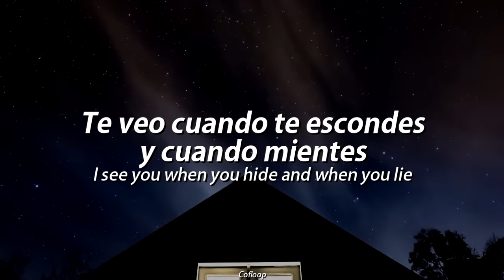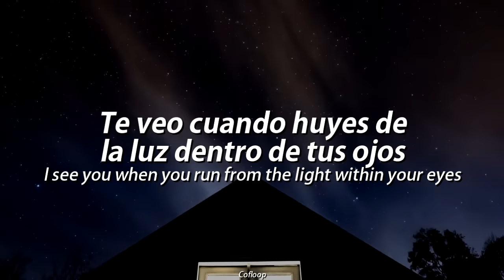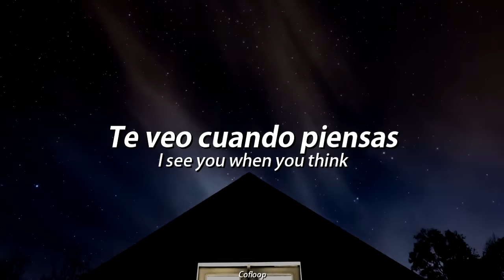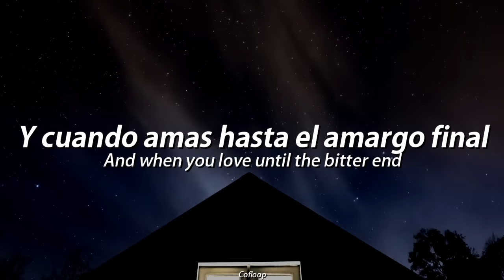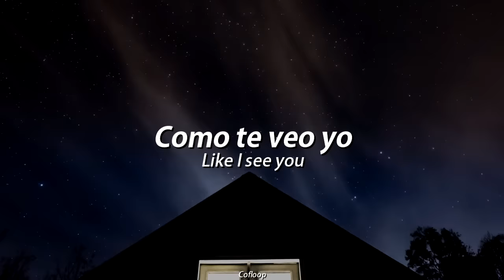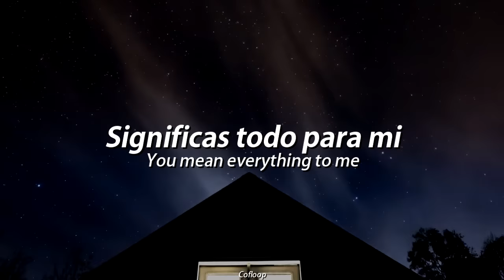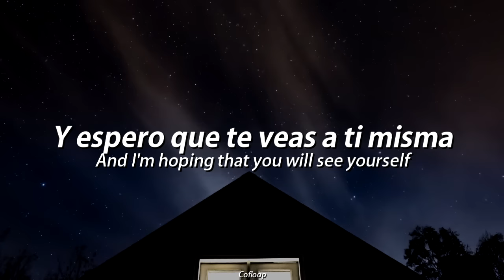MISSIO - I See You | Sub Español//Ingles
MISSIO, esta vez nos sorprende con un tema sencillamente de otro mundo!❤️

Letra | Lyrics:

I see you when you’re down and depressed, just a mess
I see you when you cry, when you’re shy, when you want to die
I see you when you smile, it takes a while, at least you’re here
Yes, I see you

I’m alone with you
You’re alone with me

I see you when you hide and when you lie, it’s no surprise
I see you when you run from the light within your eyes
I see you when you think that I don’t notice all those scars

What a mess you’ve made of everything

And i’m hoping that you will see yourself
Like I see you

I see you when you chase all the dreams inside your head
I see you when you laugh and when you love until the bitter end
I see you in the dark at the dawn of something new

Even when you cry and even when you’re shy
Even when you lie and even when you hide

MISSIO - I See You Subtitulos en Español e ingles
MISSIO - I See You Lyrics sub español e ingles
MISSIO - I See You Traduccion en español